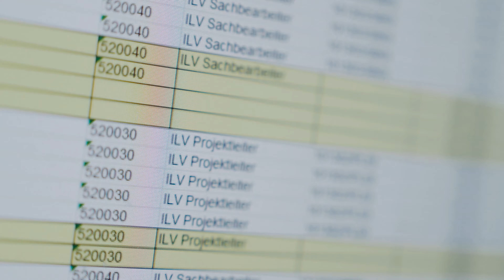LEG.Karriere: Felix Rentzsch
Felix Rentzsch hat bei der LEG mit einer Ausbildung zum Industriekaufmann begonnen und ist heute Sachbearbeiter in der Buchhaltung. Erfahre mehr über seine Arbeit und was er an der LEG besonders schätzt!